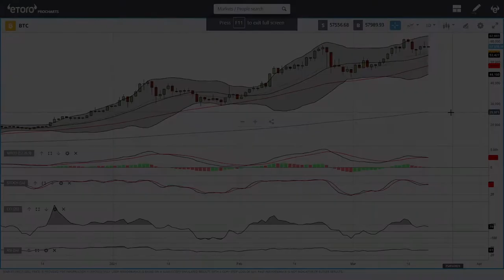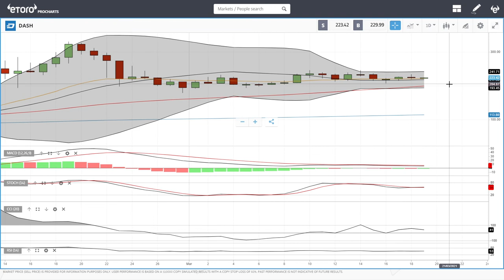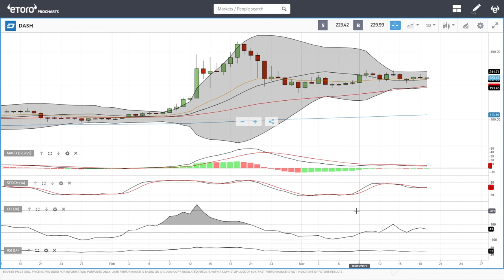Bitcoin, Ethereum, ADA, Litecoin, NEO and DASH daily forecast for March 19, 2021